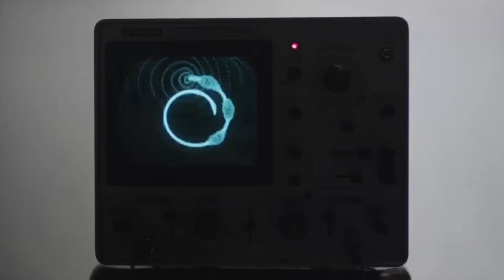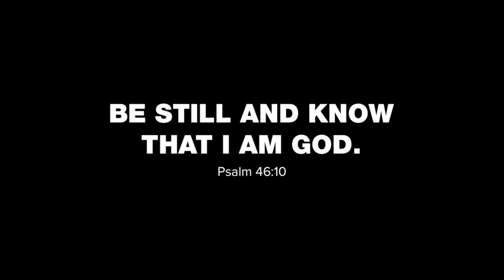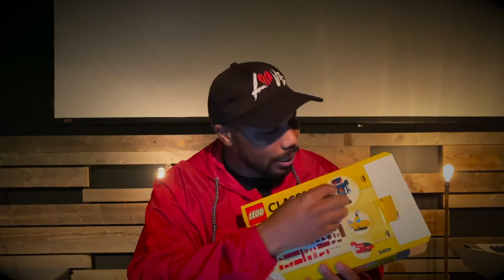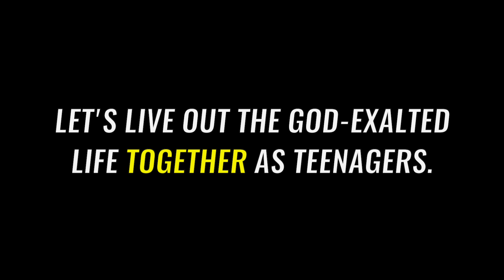Exalted 2020 - Day 5 (Do You Wish You Had More Friends?)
Day 5 - (Isolation vs. Community)

Message by Jeff Smith from Faith Life Center.

Guest appearances by Will Gutierrez (Higher Ground Church).

This is the Day 5 video for the virtual Exalted Student Experience 2020. You were created on purpose for a purpose! Live in the truth.